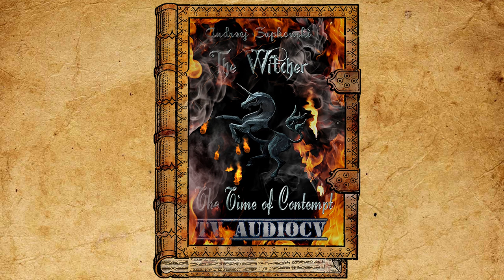【The Witcher - Thợ Săn Quái Vật 】Quyển " The Time of Contempt " Tập 7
- Vui Lòng Không Re up